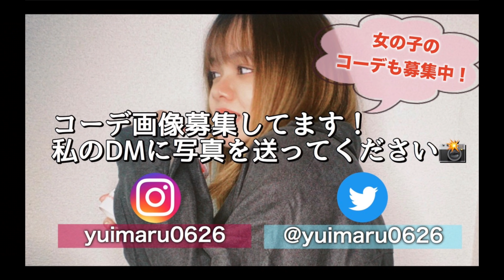【替え歌】鬼滅の刃『紅蓮華』をメンズファッションの偏見で歌ってみた。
『自分のコーデも替え歌に使っていいよ』って方は
Instagram、TwitterのDMに送ってください📩

【SNS】

LINELIVE➡︎ゆいまる🙊🌹